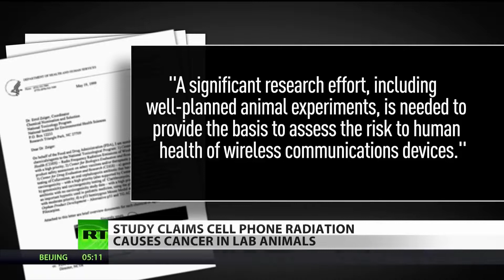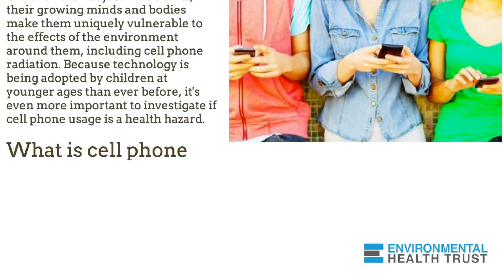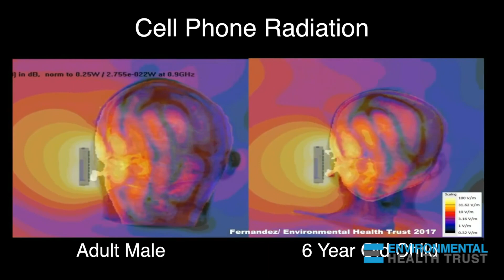FDA Refuses to Accept NTP Findings that Cell Phone Radiation Causes Cancer